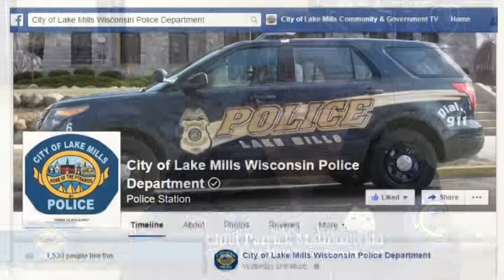Lake Mills Police Pointer - The IRS Tax Scam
A public service announcement to education citizens about criminals impersonating IRS officials trying to scam people out of their money.